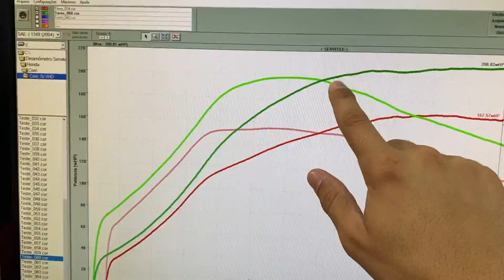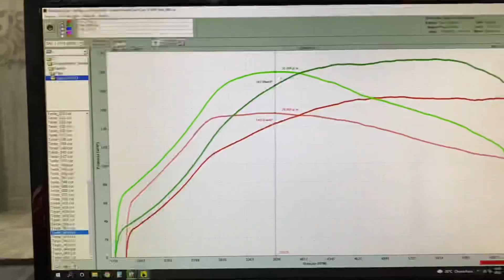MAPA NOVO do SIvicrime na Armada Performance, ganhou 50 cavalos de roda, quase 1/3 a mais.